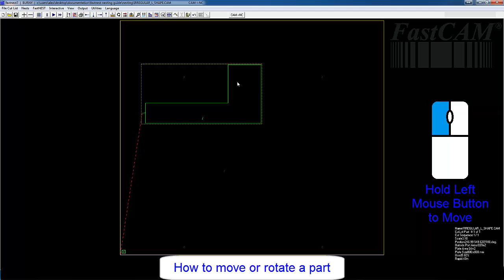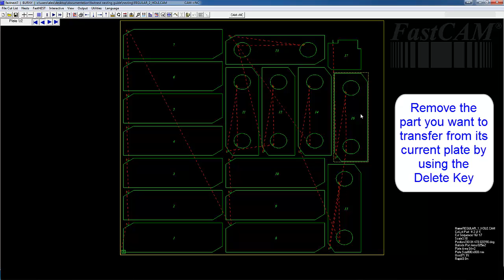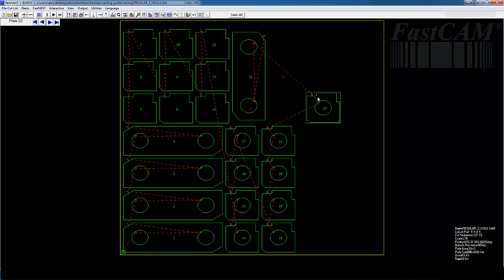FastNEST - Moving Parts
How to move parts simply using the keyboard and mouse